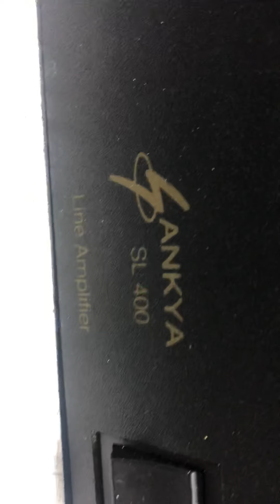Gabinete para PWT SHE é MK4